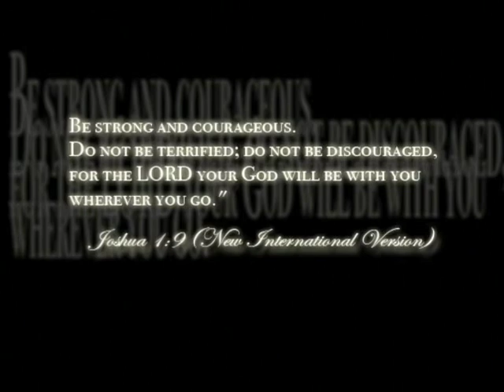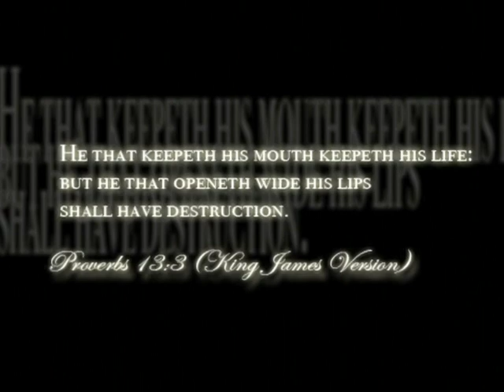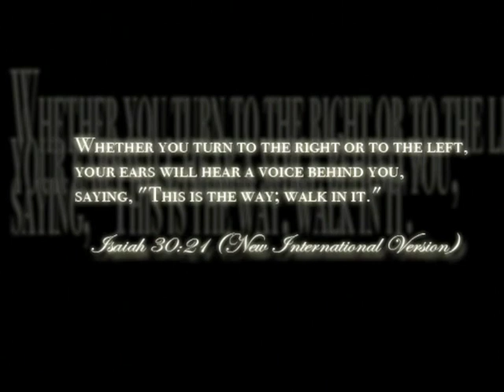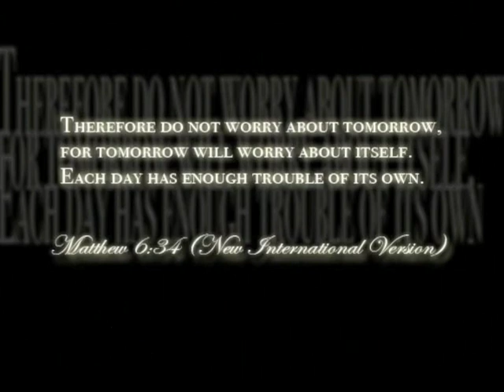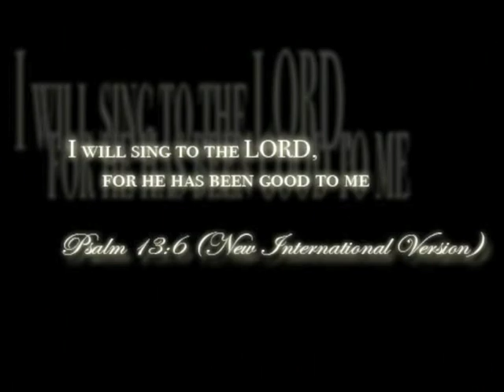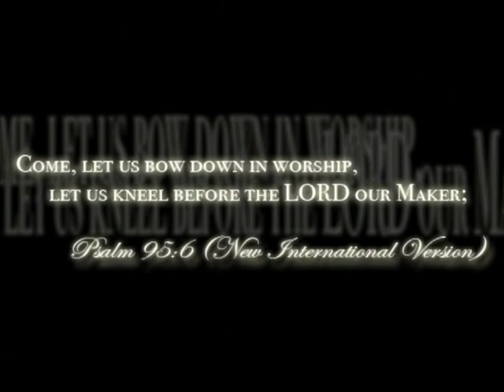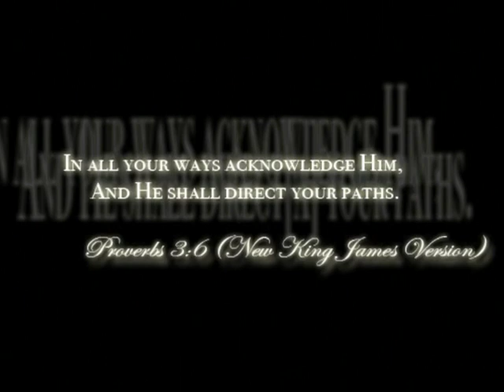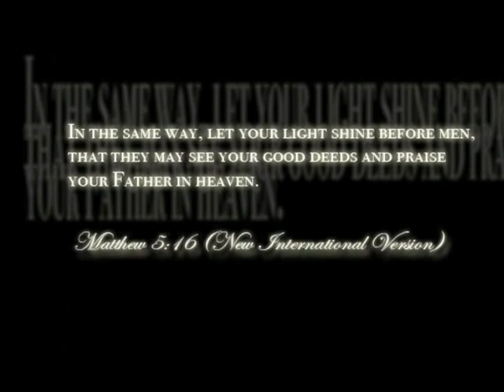2008 Homeschool Graduation_part2